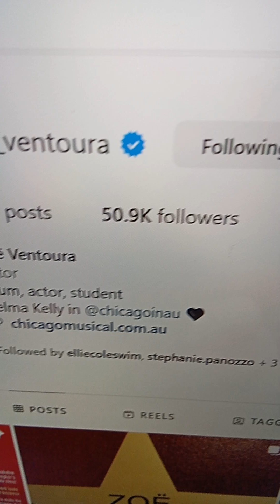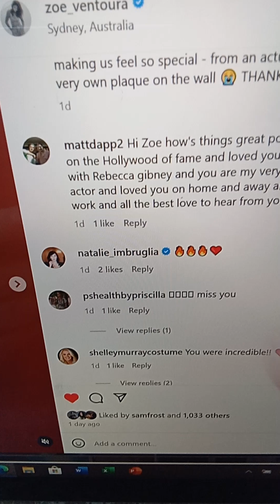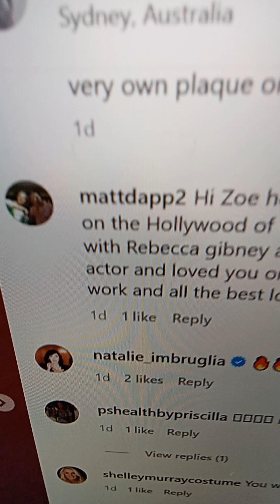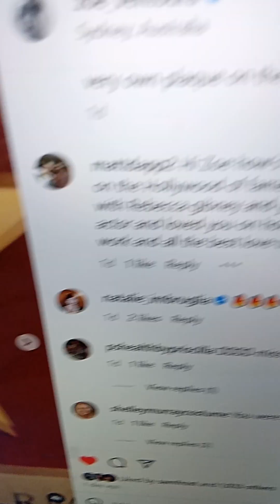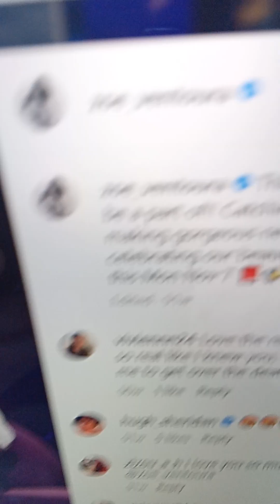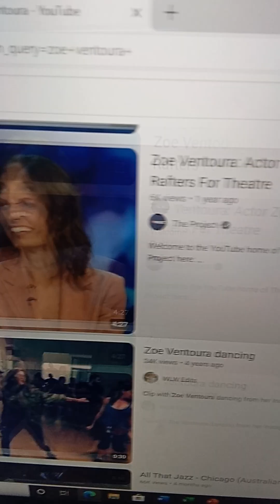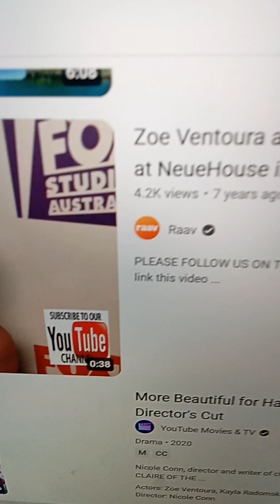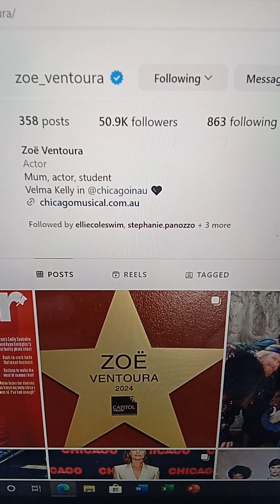@@2024 ZOE VENTOURA HOME & AWAY ACTOR MUSICAL HOLLYWOOD YOUTUBE INC LIKED MY COMM REPLY TUES 6 AUG